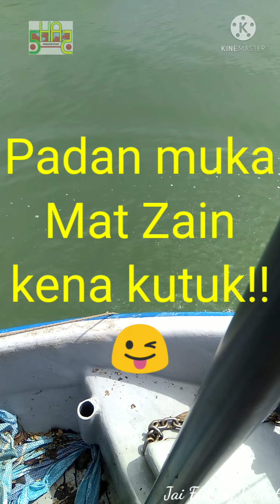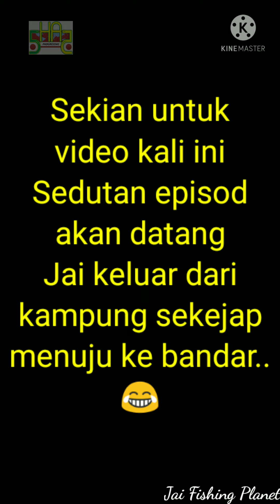#20 Bawal kurang kita labuh pukat ketam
Assalamualaikum Dan Salam sejahtera sahabat.

Saya Jai dari
J a i F i s h i n g  P l a n e t (JFP)
mengucapkan jutaan Terima Kasih kerana sudi hadir ke Channel ini. Channel kami adalah berbentuk aktiviti yang berkait rapat dengan lautan. InsyaAllah kami akan upgrade channel ini dari semasa ke semasa. Kami halalkan setiap ilmu yang di tontonkan dan apa yang kami harapkan, anda doakan kami untuk terus dianugerahkan keberkatan didunia dan akhirat. Kami juga ada menyediakan perkhidmatan seperti dibawah. Terima Kasih semua!!

We provide our service especially About:

1. Fishing Trip
2. Island hoping
3. Sea Survivor Class
4. Seafood Supplier
5. Water Taxi
6. Pickup Crew for Vessel or ship cleaning

We are located at Kg.Sungai Tiram, Lekir.
Setiawan. Perak.

Thanks!

Ringkasan Video

Jai menyelami kehidupan sebagai seorang nelayan  di Kg. Sungai Tiram, Lekir, Setiawan. Perak.

Kami keluar memburu ikan bawal, tapi rezeki tidak berpihak kepada kami.
Jadi Tekong halim membuat pelan B dan Jai mengikuti aktiviti melabuhkan pukat ketam bersama
Abang Mat Zain & Halim.

14. Mengenalpasti Punca Masalah Enjin Bot /

13. Pembelian Enjin Bot Terpakai /

9. Ikan Bawal Tambak / Do You Want Silver Pomfret Fish For Free? Let's Lie Down With Jelly Fish First!!